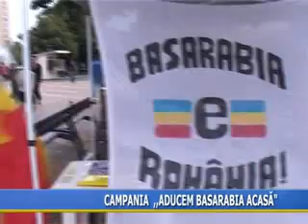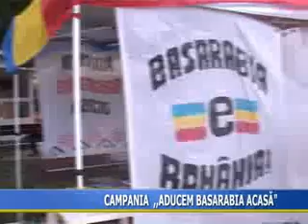Campania "Aducem Basarabia acasa!"